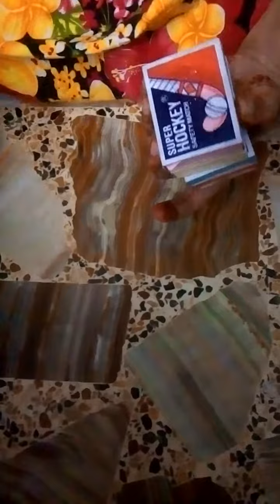Make the doll side table # short